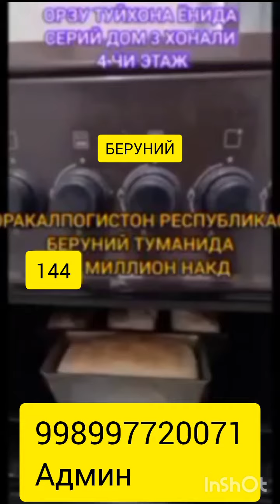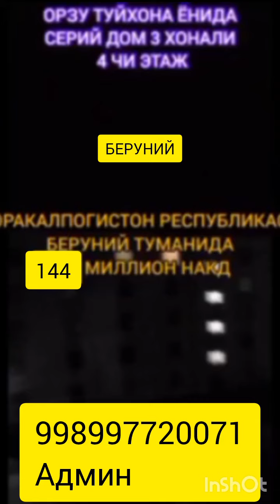ЖОЙ СОТИЛАДИ СРОЧНА..3 ХОНАЛИ ДОМ 144 МИЛ.998997720071 АЛОКАДА ТЕЛЕГРАМ ВАТЦАПГА ЁЗИНГ.БЕРУНИЙ